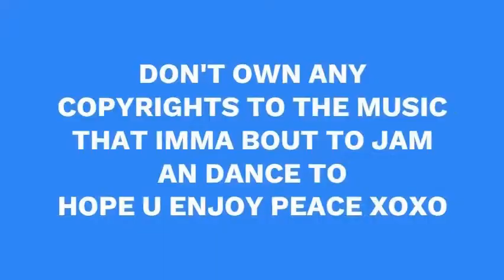NATIYA T JAMMIN TO ''SEXY BOY'' BY SHAWN MICHAELS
Shawn Michaels is literally my second favorite wrestler of all times no doubt oh yea anyway thx for checking my video out don't own any copyrights to the music that I was jammin to it's from Shawn Michaels ''Sexy Boy''. All my editing is done on Clipchamp.com Don't own any copyrights to the instrumental to my intro it's from Eagle Beats free short chill type beat 2020.